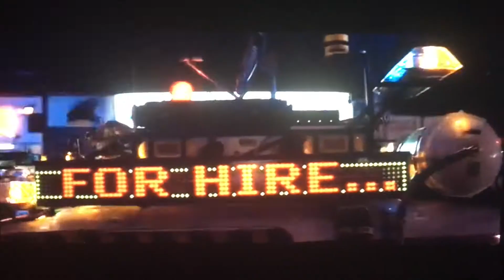Dance Your Scares Away - Ghostbusters/Fraggle Rock MV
This is probably the most unusual music mashup out there. But hey I enjoyed and maybe you guys will too.